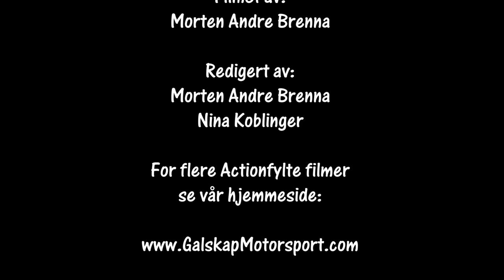Rally Lygnasprinten 28.01.2023 SS1